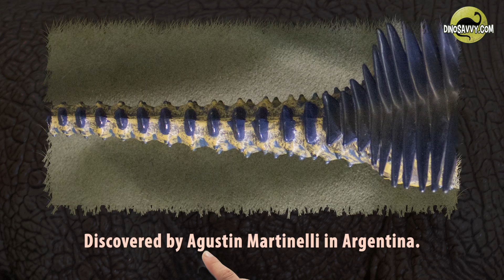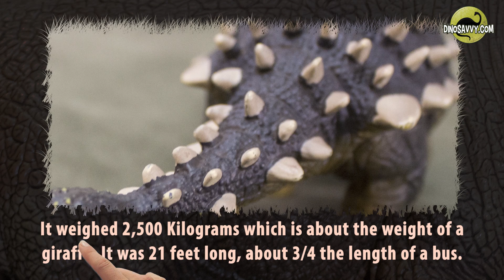Learning To Read With Dinosaurs - Episode 1 : 12 Herbivores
My four year old shouted at me, as excited as could be, CAN WE WATCH IT AGAIN DAD??? bestReviewEver! subscribeThereWillBeMore | full story

Me and mommy knew 8 dinosaurs between us when we started. ‘Playing dinosaurs’ has led to about a million family conversations we never would have had – Conversations our almost two year old has been hearing her entire life, who’s first five syllable word just the other day was brachiosaurus!

Now it’s time to start learning how to read. I made this video so he could watch ‘letters in action’. I wanted to make the video so other families, especially homeschool families, could see how easily it is to inject knowledge, ‘while you’re at it’. Notice how there is imperial/metric conversion in a learn to read video?